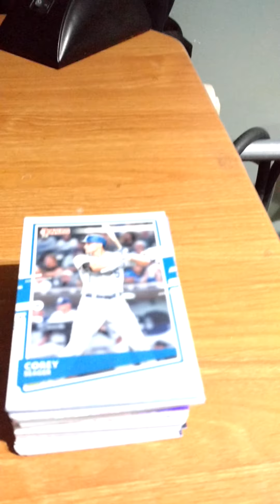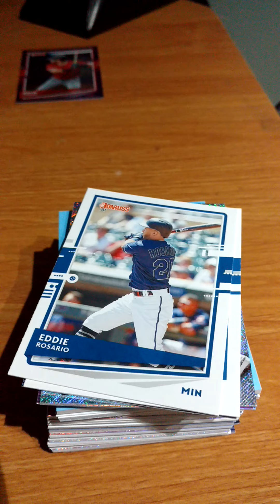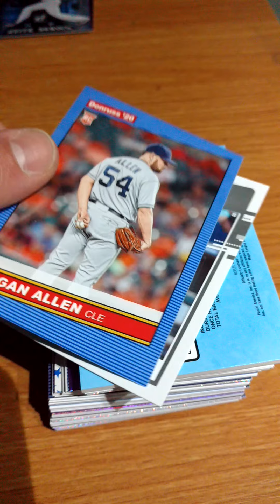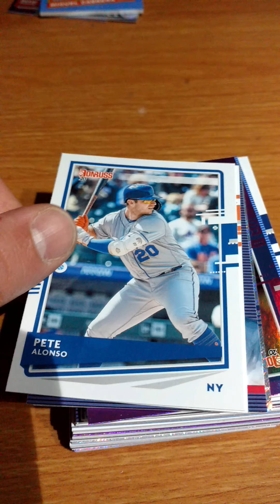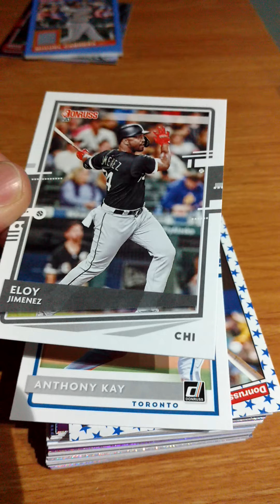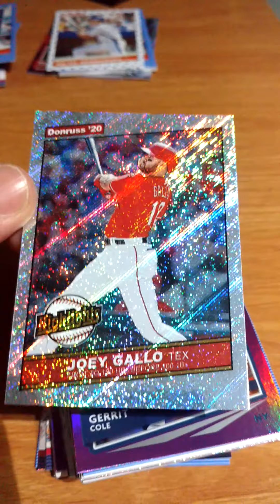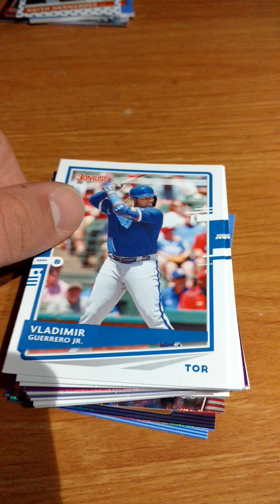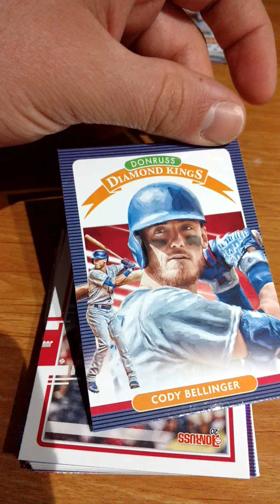2020 MLB Donruss Blaster Exclusive